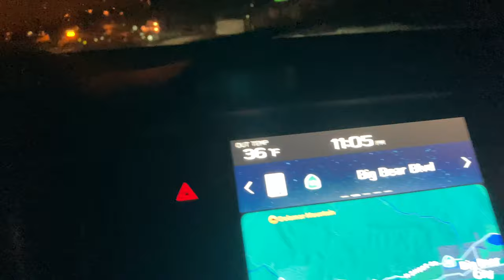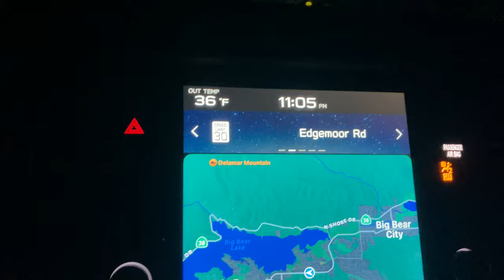Winter Storm BIG BEAR Update. Super wet our here. The lake is loving this moisture Be safe 1/14/2023